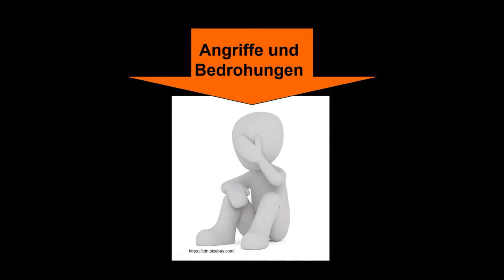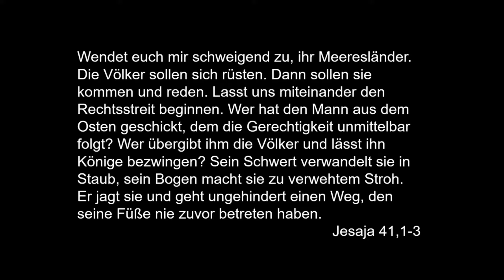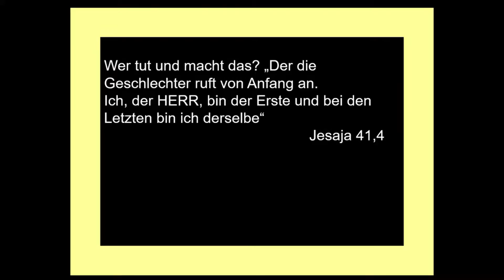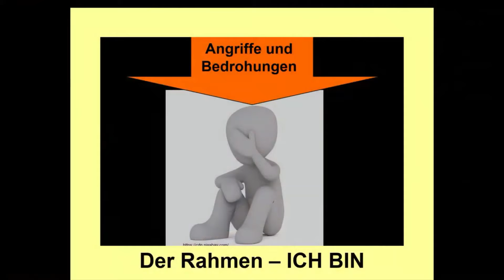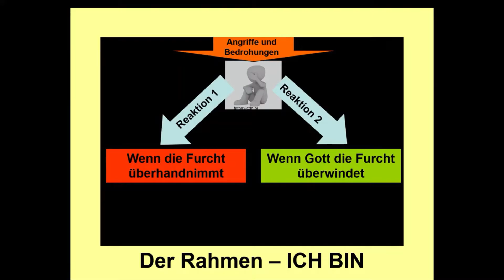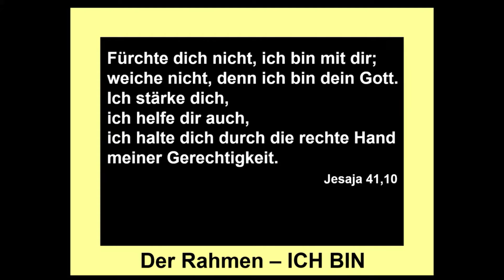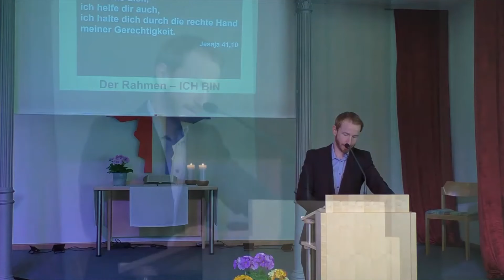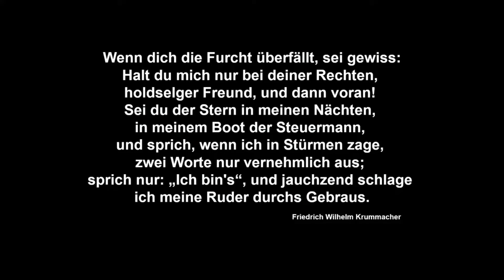Predigt des Live-Gottesdienstes vom 7.3.2021 der Gemeinde Silberburg Reutlingen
Herzliche Einladung zur Predigt unseres Live-Gottesdienstes am 7.3.2021.
Thema: Ich bin – die Antwort auf deine Furcht
Bibeltext: Jesaja 41

Wir sind die Evangelische Gemeinde Silberburg aus Reutlingen.